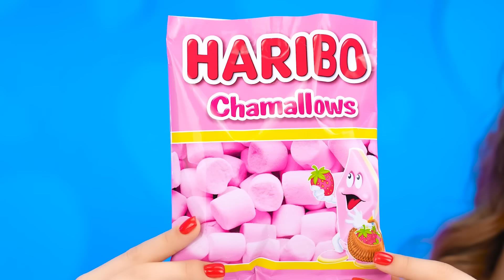Wyzwanie Małe vs Średnie vs Duże | Wojna Kuchenna od Multi DO Challenge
Kto dzisiaj zgarnie największą porcję? Dołącz do nowego wyzwania, będzie świetna zabawa!